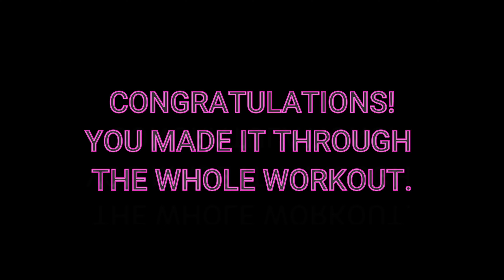HIP DROPS WORKOUT BEGINNERS AND ADVANCED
This hip drops workout is fabulous for beginners and advanced dancers who want to master hip drops and improve their balance, as well as strength in their abs and glutes. Watch to the end for the fun combination!

Hi Shimmy Shaker 🖐  I am Elisa. I live in Melbourne and belly dancing is my profession and passion!  I've been belly dancing professionally for over a decade. Belly Dancer Diaries is where I share my experience and love of dancing with you all. Happy dancing ❤

LET’S CONNECT

SHIMMY SHAKERS FACEBOOK GROUP
Connect with like-minded dancers as we help each other to develop and share our passion for all things belly dance

CHANNEL SUPPORT

It is so wonderful to receive your messages, saying how much these videos have helped you during this time. Thank you so much! All support is welcome and helps me to share my joy and passion for belly dance with you all.

Always consult with your physician before beginning any exercise program. It is important that you be in good physical condition/health and be able to participate in the exercise.

By participating in any exercise such as this, there is always a possibility of injury. If you do take part in this exercise or any Belly Dancer Diaries exercise program, you agree that you do so at your own risk. You also agree that you are voluntarily participating in these activities and will assume all risk of injury to yourself. You also agree to release and discharge Belly Dancer Diaries from any and all claims or causes of action, known or unknown, arising out of Belly Dancer Diaries negligence.